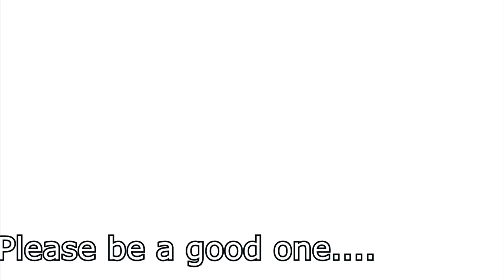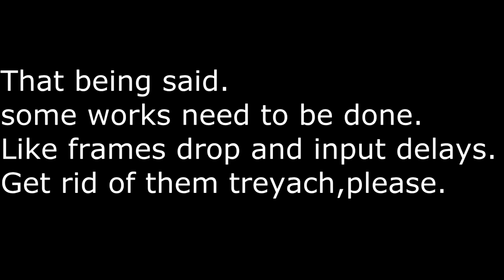COD Black Ops III beta~ falling off a cliff simulator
Yes a COD video from me.
I actually played MW3 and MW2 before. Not that much.

This COD is still COD
If you like the way COD MP usually works, you are going to like this one. Just becareful not to fall of a cliff though...

Personally I played COD just for the singleplayer. so this the MP doesn't hype me as much as everyone else.